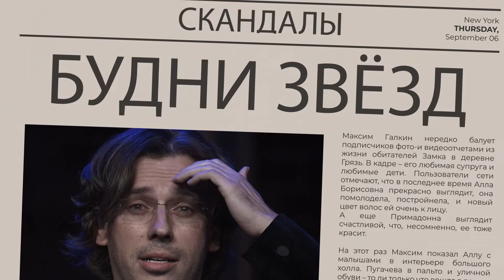НАТО: Россия вполне может планировать атаку с химическим оружием